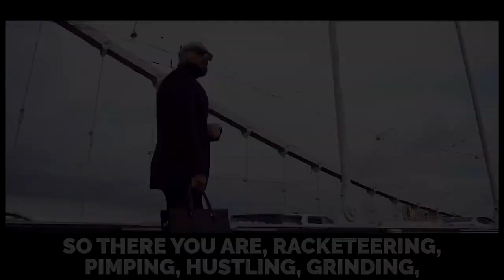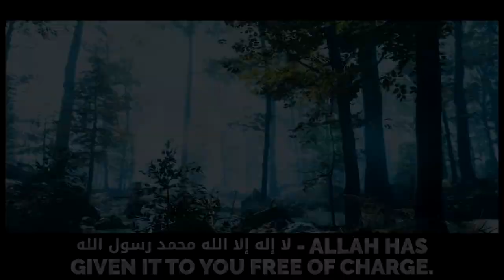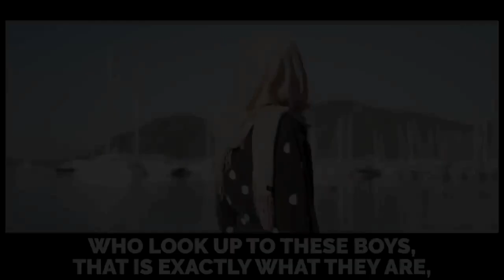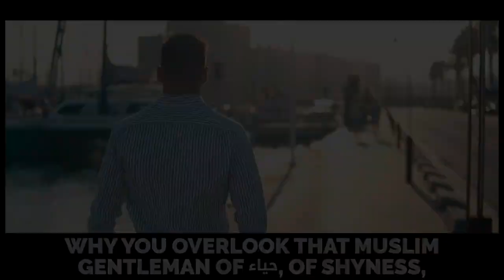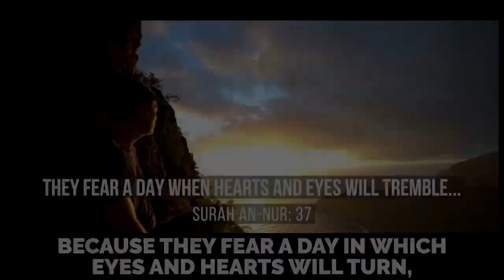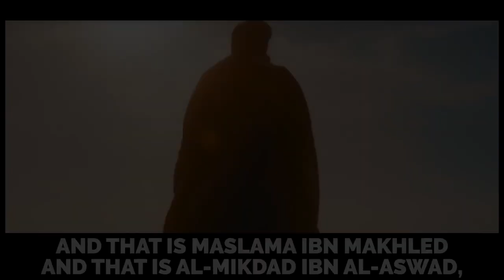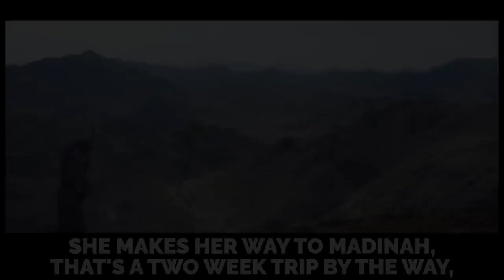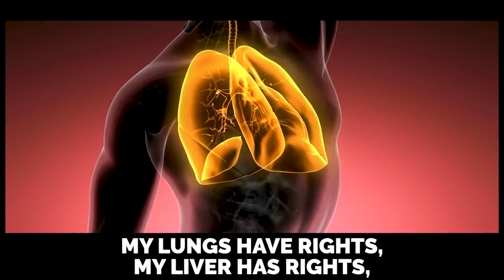SAHABAH STORIES, 5 MANLY.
The Bravery of Ali ibn Abi Talib: Ali ibn Abi Talib was known for his exceptional bravery and fearlessness in battles. One of the most famous incidents was during the Battle of Khaybar when the Muslims were struggling to break through the fortress. Ali, armed with a shield and sword, single-handedly charged towards the fortress gate, breaking it down and leading the Muslim army to victory.

The Strength of Hamza ibn Abdul-Muttalib: Hamza, the uncle of Prophet Muhammad, was known for his immense physical strength. During the Battle of Uhud, when the Muslims were being attacked, Hamza fought fiercely, killing many enemies and protecting the Prophet. His bravery and strength inspired the Muslim army to fight back and eventually win the battle.

The Courage of Khalid ibn al-Walid: Khalid ibn al-Walid, also known as "The Sword of Allah," was a skilled military strategist and warrior. During the Battle of Mu'tah, when the Muslim army was heavily outnumbered, Khalid took command and led a counter-attack, killing several enemy commanders. His bravery and tactical skills turned the tide of the battle, allowing the Muslims to retreat safely.

The Loyalty of Abu Bakr: Abu Bakr, the first caliph of Islam and a close companion of Prophet Muhammad, displayed unwavering loyalty and dedication to the Prophet and the Muslim community. During the migration to Medina, when the Prophet and Abu Bakr were hiding in a cave from their enemies, Abu Bakr stood guard at the entrance, risking his life to protect the Prophet.

The Perseverance of Bilal ibn Rabah: Bilal, a former slave, faced immense persecution for his conversion to Islam. He was tortured and beaten by his slave master, but he remained steadfast in his faith. Bilal's resilience and unwavering belief in Islam inspired many others, and he later became the first muezzin, calling Muslims to prayer. His story symbolizes the strength and perseverance of the early Muslim community.